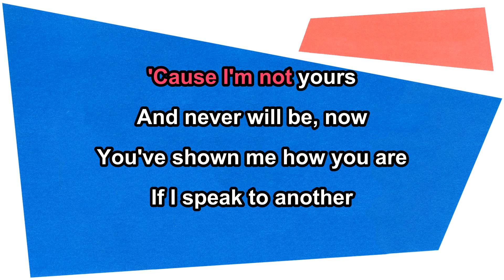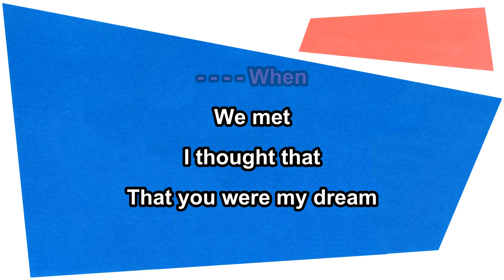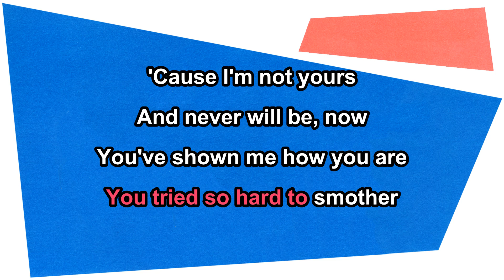Heavenly - Atta Girl (Karaoke)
Girls to the front! I heard comment once that the face on the cover looks like a loaf of bread, or maybe it was the mascot for one. I do see it though. Have you heard the last half of this EP? that's pretty wild, right? Don't worry, you can sing this and not tell anyone and it'll all be fine. Just take it as a calling to do it justice! Also, trying out a slightly different style of line reveals henceforth, which is closer to the default way of doing it, and which I'm now realizing is maybe default for a reason. The lines jubilantly go SHOO now and it should be less busy, hoooooopefully. Cheers.